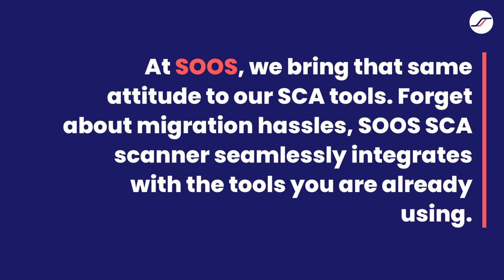What is Bower?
In the space of four years, an ingenious software solution named Bower enabled the swift deployment of countless web applications. What is Bower? Bower is a pioneering package manager, and anyone aiming to deploy secure and reliable web applications can benefit from knowing its story.